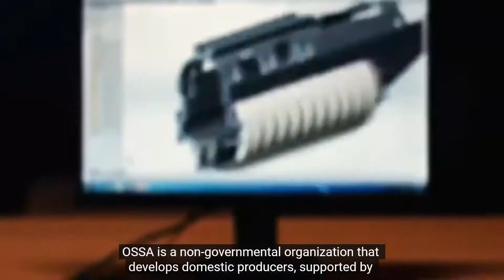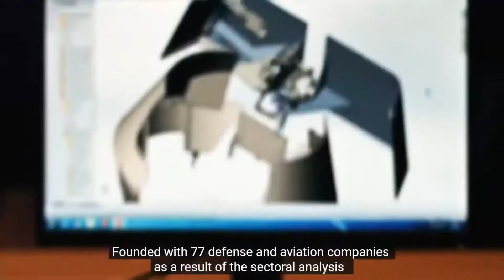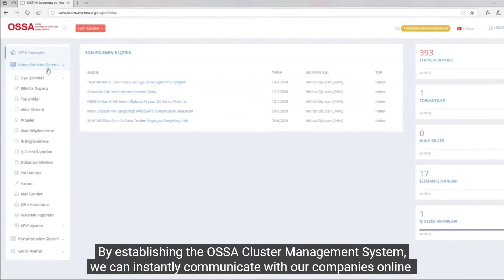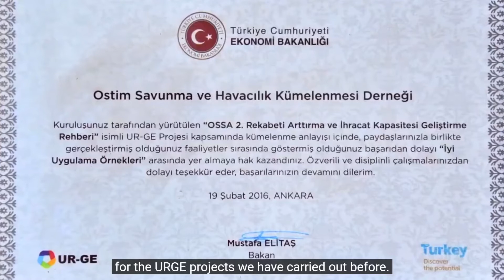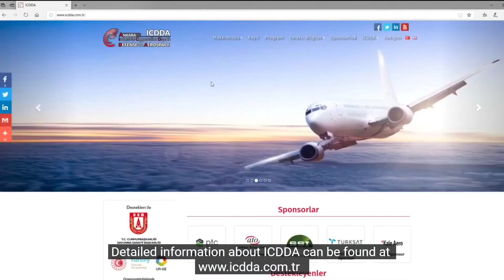OSTİM Defense and Aviation Cluster OSSA